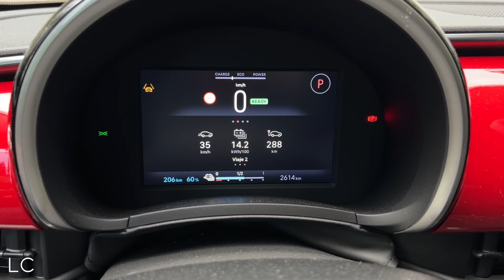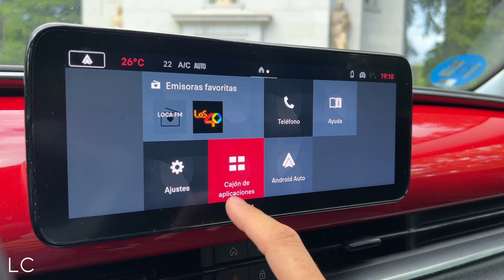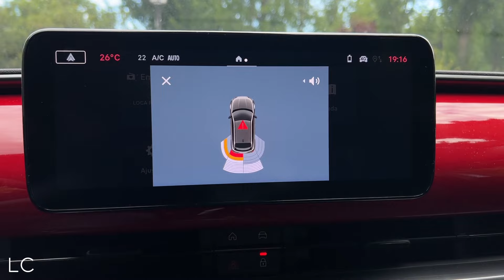FIAT 600e 2024 / Review en español /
Hoy probamos el nuevo FIAT 600e, el nuevo SUV de la marca italiana que llega con una motorización 100% eléctrica de 156cv, como es el caso de nuestra unidad, y una microhíbrida de 100cv.

Colaboradores:
Puntos Recarga Madrid - PRM

Velo Energy
El Velo Home-i será el cargador perfecto para instalar en tu domicilio y poder cargar tu vehículo enchufable. Más información: 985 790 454